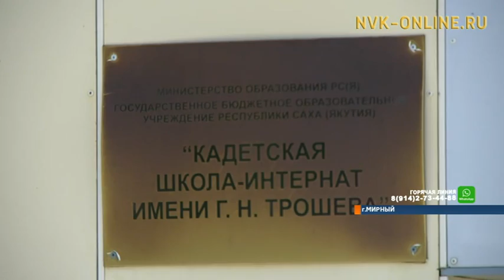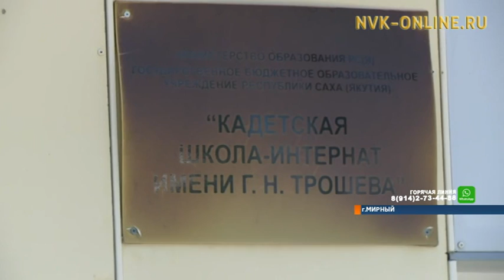В кадетской школе Мирного избивали детей? Родители жалуются на условия учебного заведения